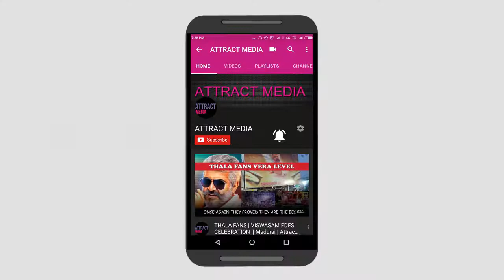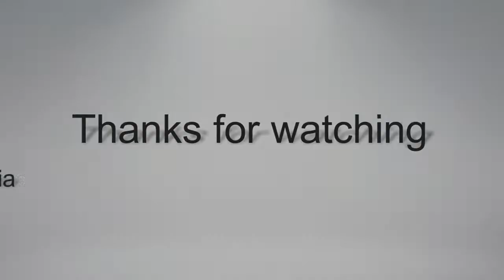Restaurant Style Poori Masala | Poori Masala Reipe in Tamil | Attract Media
In this video we are share the experience of how to make Hotel style poori masala making.